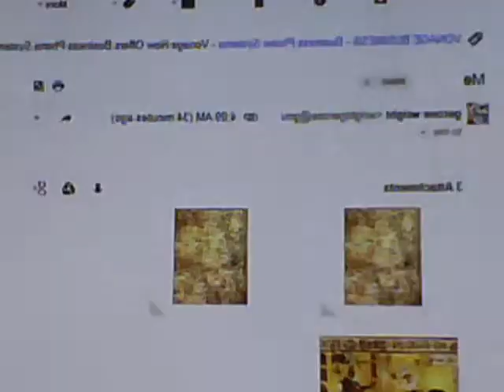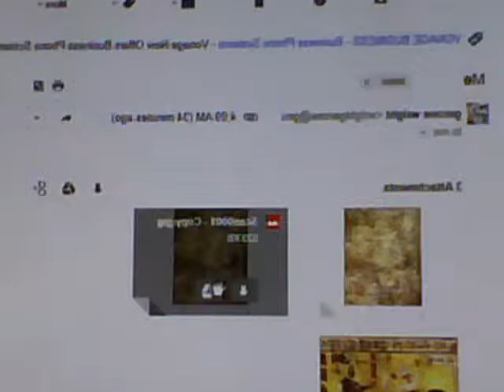Mayan Leader Lord Pakal Decoded by Gerone Wright Pt.-2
Our ancestors understood their who they genetically were. As a result of their they practiced in how to genetically alter their state of being further away from that of their ape ancestor. Our earlier on ancestors globally were in fact the creators of what mankind has genetically evolved into today. Gerone Wright